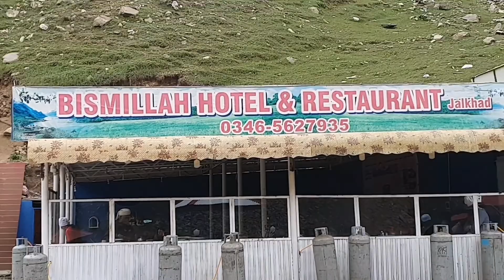Beautiful world journey